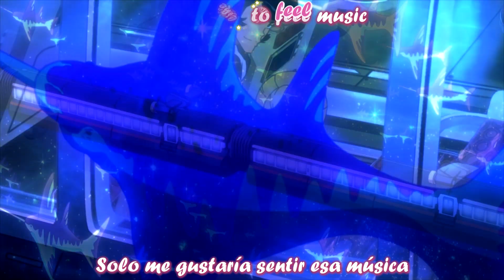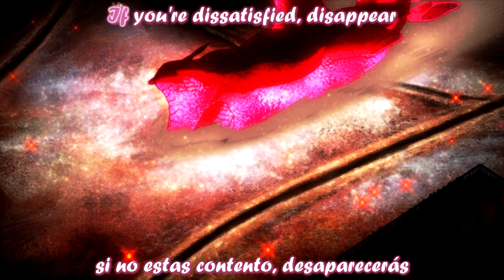The pillows - Poison Rock n Roll Sub español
Album: PIED PIPER
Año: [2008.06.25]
Anime: Space Dandy Capitulo 5